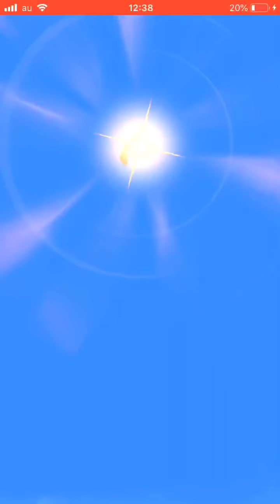不動明王界 幻獣白虎ガシャで金！チケット9枚！ガシャ回してみた！スコアタ 白虎 8/7 20時公式生配信を見るライブします ワルノリン 超限8 妖怪三国志国盗りウォーズ YoKaiWatch 요괴워치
はじめまして、masaです。妖怪三国志は、ライトユーザーとして楽しんでいます！。毎日投稿予定しており、日記のような感じで楽しんでいただければと思います。自分が投稿したなかでもコメント欄などでアドバイスもたくさんいただき大変助かっております。ぬけてるところがあるので、積極的に教えてださい(笑)！。でも皆さんの攻略に少しでも役に立てればと思っております！。8/7公式生配信楽しみですね〜。ビンゴ今度こそ当てたいです。

白虎 ふぶき姫 合成 入手方法 白銀の髪どめ 入手方法 趙雲 ゲット編

オロチ周瑜 入手方法
必勝手形 高難度チャレンジ追加

国盗り新要素
攻撃型 バランス型 支援型
個人兵法 金貨アップ
個人兵法 勲功アップ
連合兵法 コンボアップ
連合兵法 逆境

アメ妖怪
ロボニャンF型
プラチナカク
毘沙門天
福禄寿

紫炎
魔王紫炎
朱雀

ロボメン犬
ロボノコ
ロボリューくん

討伐戦妖怪
女郎蜘蛛
空亡
紫炎
魔王紫炎
大喬 だいきょう
タマモ
カラス天狗

ゲットできる紹介状
ワルノリン
青鬼
ザシャーク
毘沙門天
福禄寿
破怪
どんどろ
鬼王螺旋